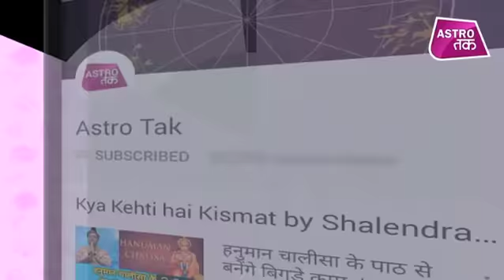पीपल से जुड़े फायदे और अचूक उपाय | Karishma Kaushik | Astro Tak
ज्योतिर्विद करिश्मा कौशिक से जानिए पीपल से जुड़े फायदे और अचूक उपाय